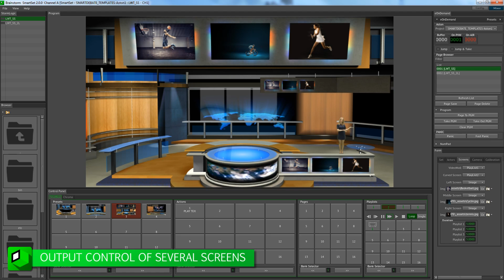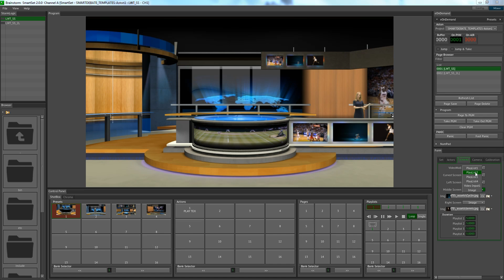SmartDebate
Template of Debate Program developed in SmartSet Project.